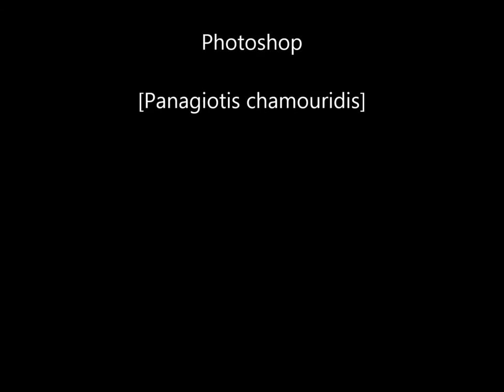Darbuka solo toumperleki thessaloniki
Darabuka:panagiotis chamouridis
Photoshop:panagiotis chamouridis